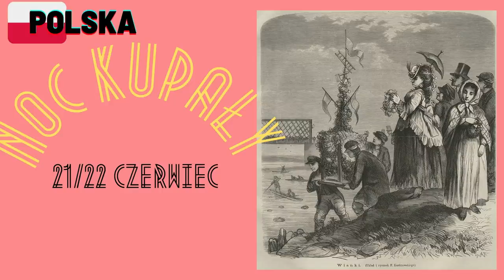Walentynki - historia, legenda, świętowanie na świecie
Walentynkowa prezentacja zawiera:
- historię powstania tego święta - 0:55;
- legendę o patronie- o św. Walentym - 1:53;
- celebrację Walentynek na świecie - 3:42;
- zadanie walentynkowe - 8:00.

!Film nadaje się dla uczniów od 3 klasy  szkoły podstawowej.

Po więcej inspiracji zerknijcie również na mojego bloga gdzie znajdziecie przydatne materiały do zajęć o tematyce walentynkowej :)